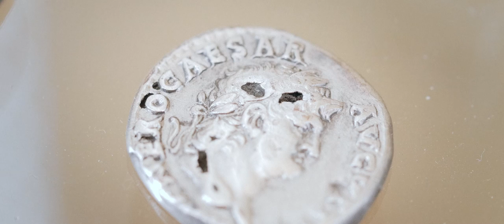Rencontre avec Marie-France Meylan Krause - Directrice des sites et du musée romains d'Avenches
Une ville de 2000 ans, toujours autant dynamique et fascinante ? C’est Avenches bien sûr. Laissez-vous entrainer par la passion de  Marie-France Meylan Krause, directrice du site et du musée romain d’Avenches, et partez à la découverte de cette cité romaine, dont les vieilles pierres vibrent encore aujourd’hui au son des grands festivals qui s’y déroulent : le Festival d’Opéra, le Rock Oz’Arènes et l’Avenches Tattoo. Une expérience unique.